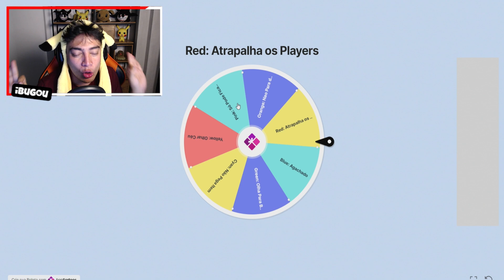VIREI O MONSTRO RED NO RAINBOW FRIENDS [ Roleta Rainbow Friends ]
Neste video jogando Roblox em Portugues eu joguei o novo Rainbow Friends . Comprei todas as gamepass do jogo Rainbow Friends no  roblox, aprendi como COMO ZERAR O Rainbow Friends NO ROBLOX

😗 Instragram: @iBugou

🕹️ Meus Jogos:
Doors but Simulator
Doors but Kawaii
The Piggysons